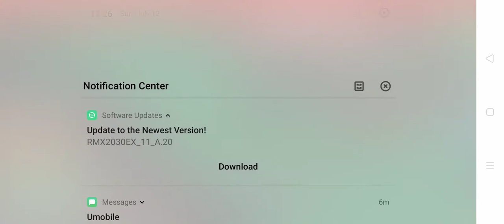cat simulator roblox 1